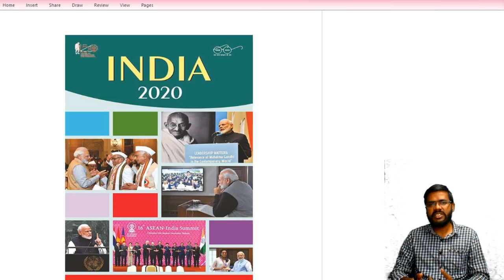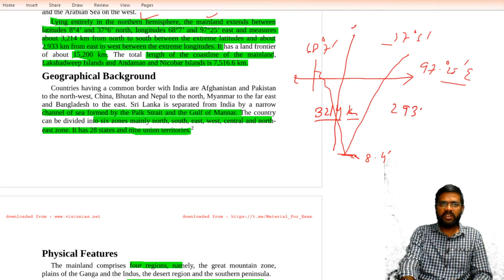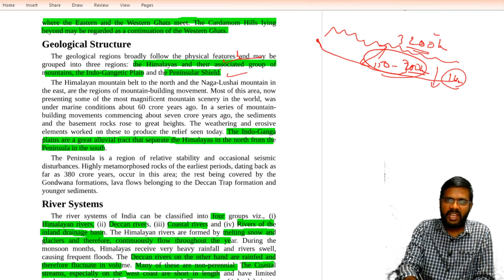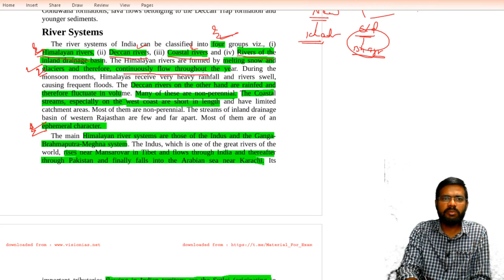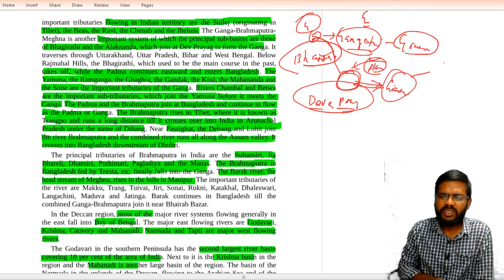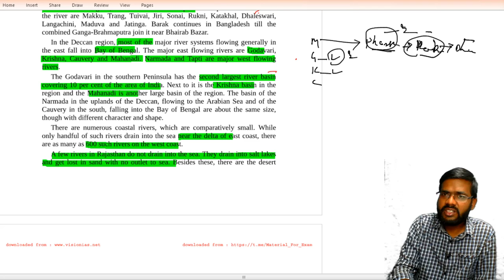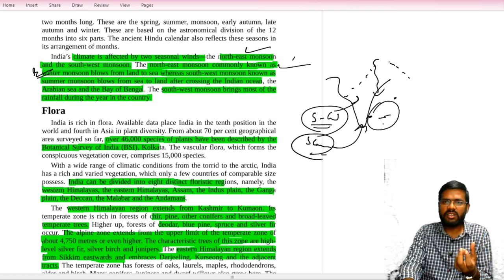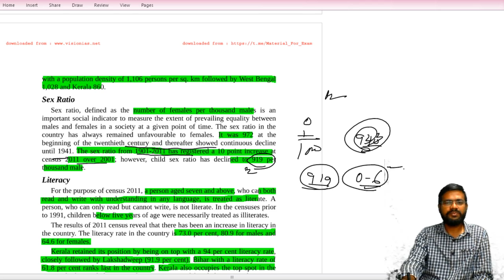Y1: INDIA YEAR BOOK 2020 | LAND AND THE PEOPLE I OPSC I OAS MAIN I OSSC I OMC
The India Year book 2020 has been released by the publication division of Ministry of Information and Broadcasting under GOI.
In the first class we will be discussing about the Landmass, it's characteristics, different river systems, peninsular platue etc.
Finally we will be discussing about the last  demographic censuses of 2011..